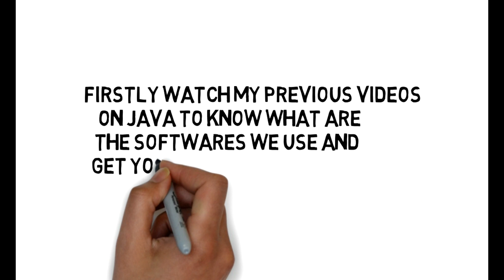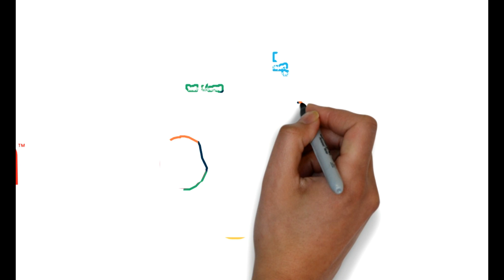Java In Telugu Introduction To Java-Java Tutorials In Telugu-Tutorial-1 -How To Learn Java In Telugu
Here Is the video about Java In Telugu Introduction To Java-Java Tutorials In Telugu-Tutorial-1 -How To Learn Java In Telugu.

The videos you need to follow are as follows:-

Here in this video I am going to present you guys an introduction video in which you guy's will be able to know what are the software's we use in the process of learning java and what we are going to do like creating apps,software's..etc..,

Java It is a high level language, and here in this video I am going to tell you guy's about the importance of learning java.

In this video I have given some in depth discuss to java in Telugu .
The total lecture is about to teach you guy's the complete java tutorials in Telugu.
The Main aim of this tutorial:-
1) To Provide a clean and clear informational details of java in Telugu.
2) To teach java tutorials in Telugu for free so that it may be helpful for many people.

Copyright info ©
✔ Beware All the content and photos that are used in this video are belongs to the original.
✔ This video was given a special licence directly from the artist.
I Hope this video is really helpful to you all